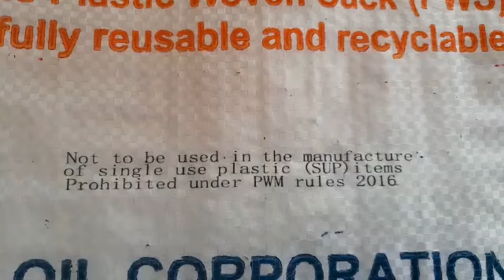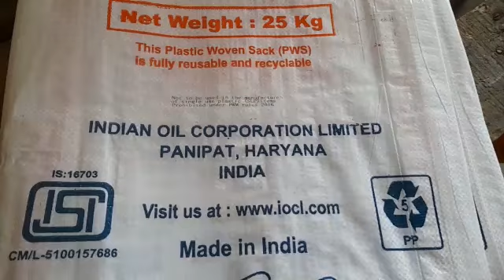BIG BAGS PRINTING MACHINE COST 10500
GOOD MACHINE FOR CARTON AND BATCH PRINTING